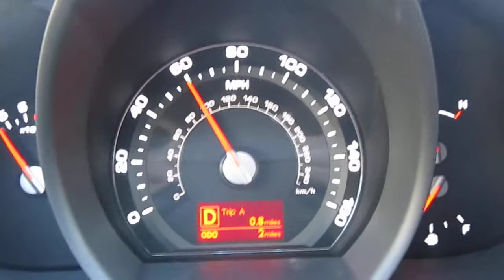2012 KIA Sportage EX 2WD 0-60 in "D"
This is a take of a 2012 KIA Sportage EX 2WD non-GDi 0-60 in "Drive"

This vehicle is equipped with the 176 HP 2.4 Liter DOHC Theta II Inline 4 cylinder engine, and Kia's own 6-speed automatic transmission with Sportronic Shift mode. Active Eco is ON in this take.

Acceleration is reasonable considering the weight of the vehicle